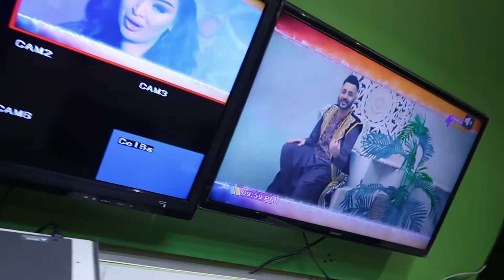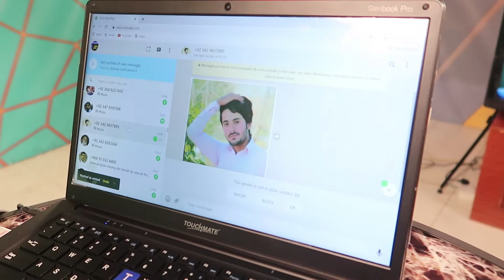My Live Show BTS // Khursheed Khan Pashto Vlog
Host: Khursheed Khan
My Pashto Videos

Shot & edited by Khursheed Khan.

khursheed khan

My Main Camera: Canon G7X Mark II, 20.1 Megapixel.

Add me on Snapchat! Username: khursheed.k

Model, Actor, YouTube Content Creator, and TV Personality.

khursheed khan
KHURSHEED KHAN
Khursheed
khursheed
KHURSHEED
DxB vlogs.
dubai volgs
daily Pashto vlogs